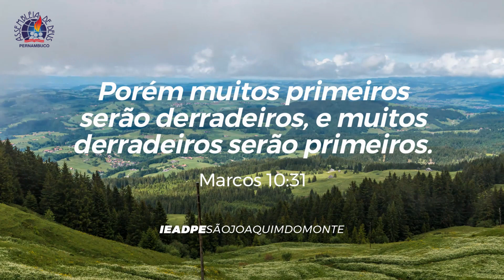Palavra Semanal - 06/05/2024 | Ev. José Domingues